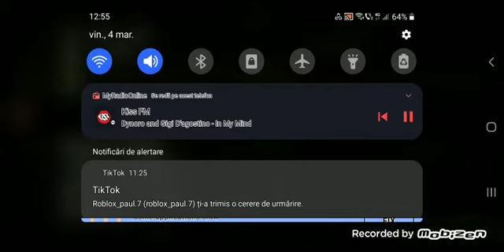Jucăm fnaf 3 este ușor ds și înficașător